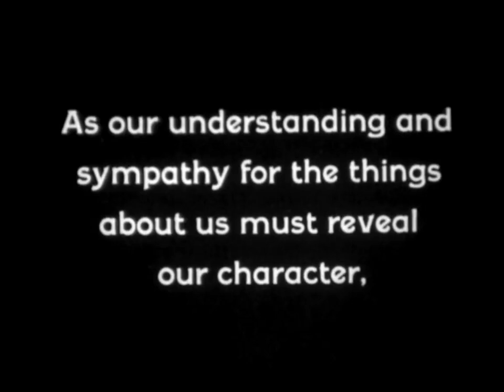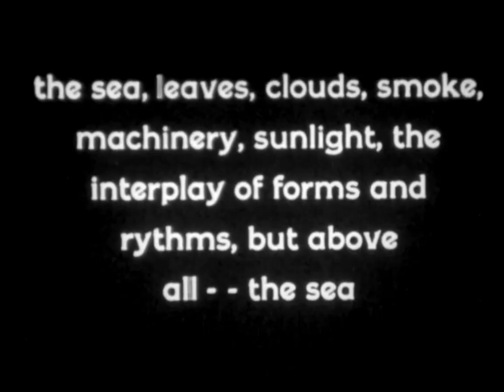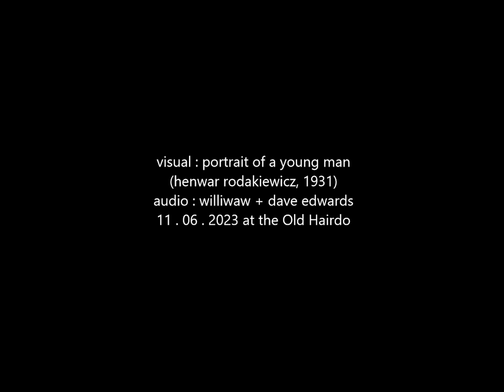williwaw + dave edwards vs. portrait of a young man in three movements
For the 99th episode of the second Sunday sipping sounds series, our beloved amp'd uke comrade was joined by the percolating percussion of Dave Edwards to play nice with Henwar Rodakiewicz' 1931 film. And here's what happened, documented in thrilling audio verité style at the Ol' Hairdo, 11 June 2023

0:00 Intro
1:11 First Movement
18:40 Second Movement
36:21 Third Movement